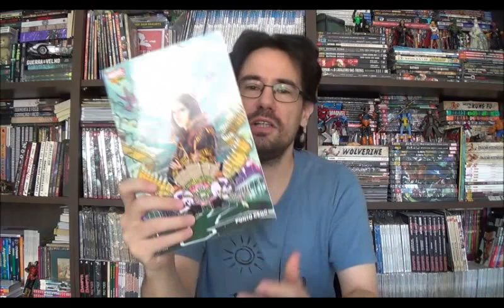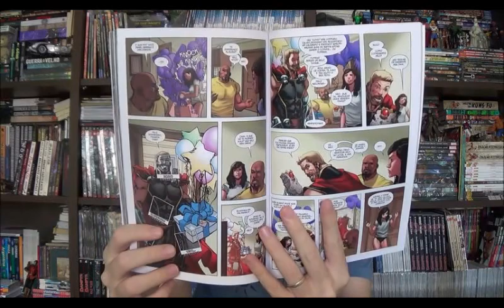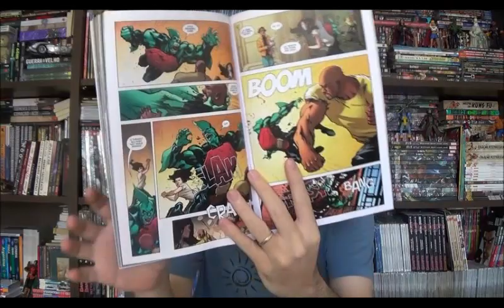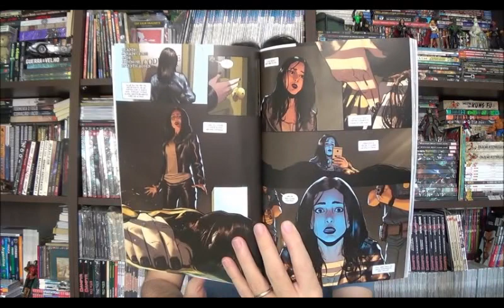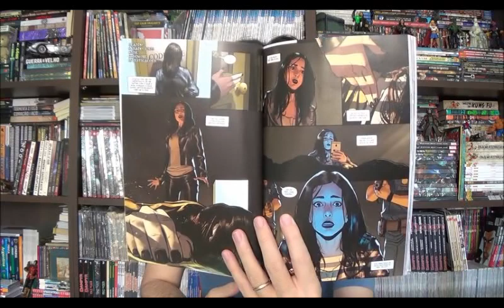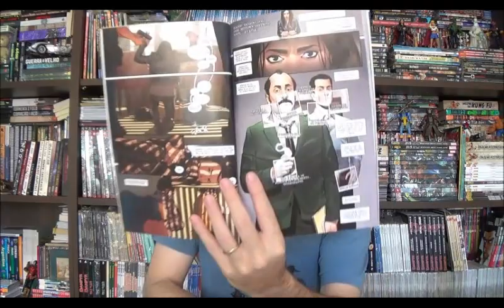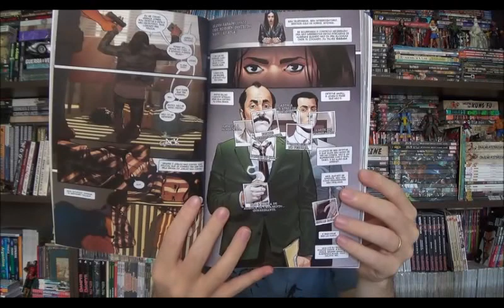Chapéu do Presto Especial - Jessica Jones - Ponto Cego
Bem-vindos a mais um Chapéu do Presto especial, no episódio de hoje quero falar sobre o mais recente encadernado da Jessica Jones intitulado Ponto Cego.

⚠ Link para compras na Amazon

Campinas - SP
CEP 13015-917